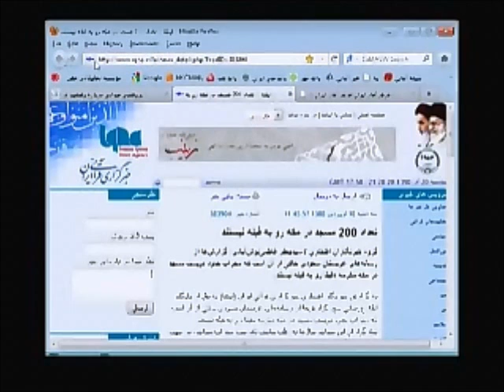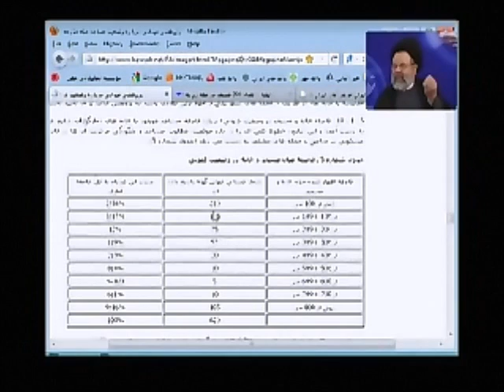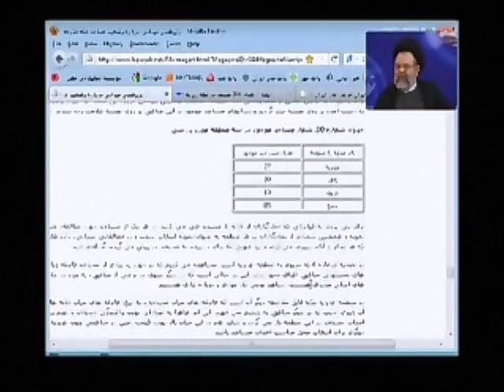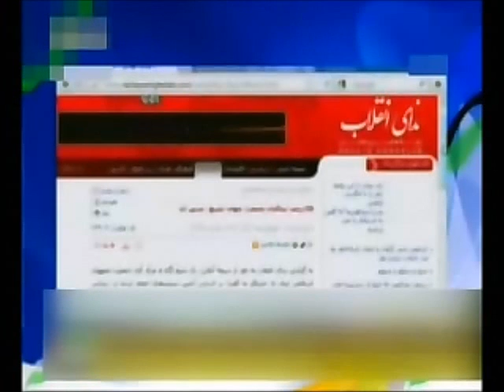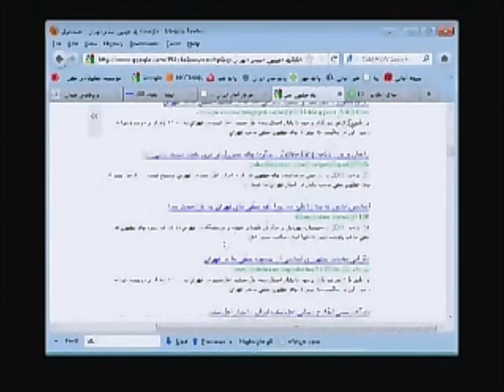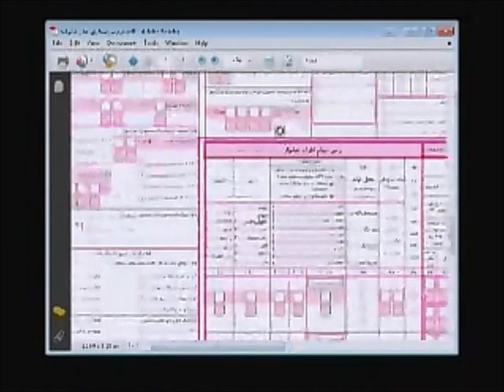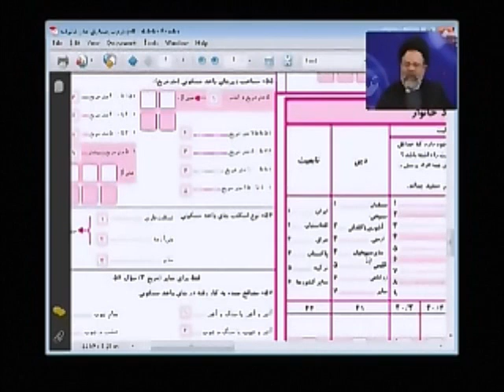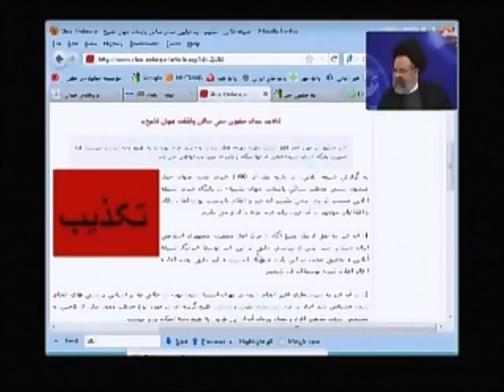دروغهاى عقيل هاشمى - آمار مساجد و تعداد سنيها در تهران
شبكه كلمه -  دروغهاى عقيل هاشمى - آمار مساجد و تعداد سنيها در تهران

آية الله حسيني قزويني شبكه ولايت